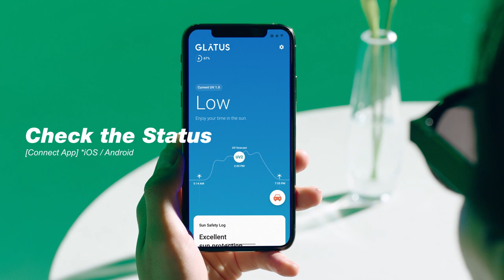Everyday Wearable Smart Sunglasses “GLATUS”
GLATUS, designed by INNOCEAN Worldwide, helps people enjoy everyday outdoor activities by monitoring personal UV exposure, and help prevent drowsy driving by monitoring drivers’ alertness and the air quality in their vehicle.

Initial orders for GLATUS will be offered at discounted prices through Kickstarter beginning October 15th.